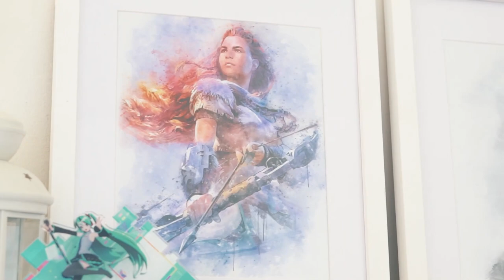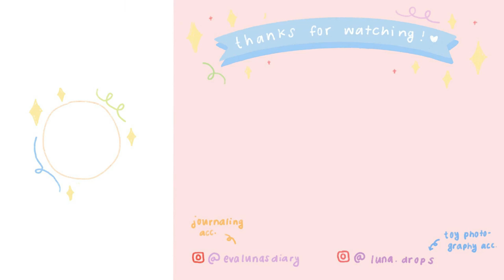desk tour & gaming setup for 2021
hello friends,

I finally edited this video! At first, I edited it with subtitles but I felt it wouldn't be as interesting as hearing a voice over. So I recorded a voice over and then re-edited the video 😅. My desk is the coziest spot in my whole room and I wanted to share the updates I made. I love to surround myself with things I love because it helps motivate and inspire me. Let me know if there's something you're curious about and I'll link it for you!

with love,
eva luna ❤️

Ikea pegboard with accessories:

monitors:
main monitor:

vertical monitor:

✨social media✨

MFC: itsjusteva

🎶music🎶